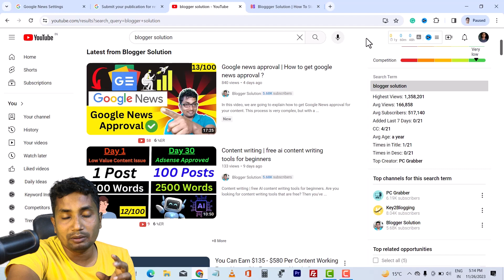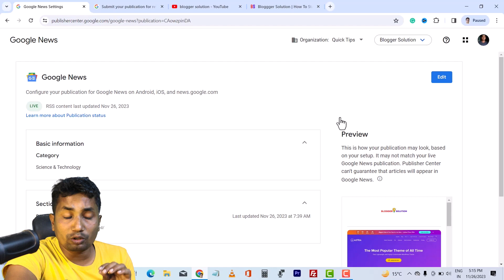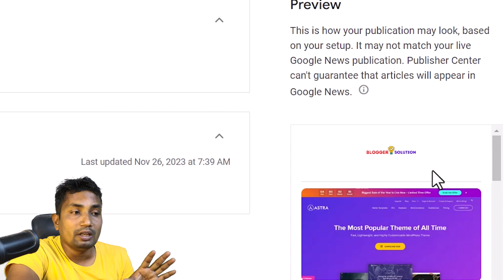Google news publisher not live | Google news publisher center not live issue fix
Google News Publisher not live | Google News Publisher not live Issue fix
Problem:
I'm trying to publish my Google News Publisher to my website, but it's not appearing in my website's "Published" section.

Solution:
You may not have enabled Google News Publisher yet. To publish your Google News Publisher, follow these steps:
1. Go to your Google Publisher account.
2. On the left side of your account, under "Publishing," click "Settings."
3. On the right side of "Settings," under "Publishers," click "Google News Publisher."
4. On the "Google News Publisher" page, under "Channel Settings" click "Enable."
5. Your Google News Publisher will now be enabled and you can publish articles to